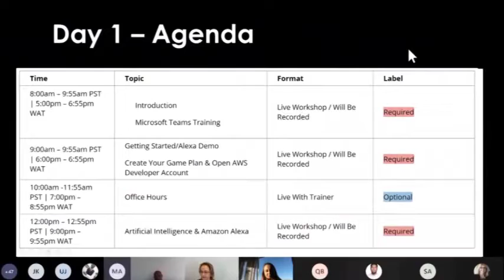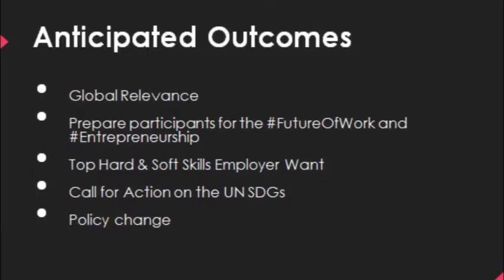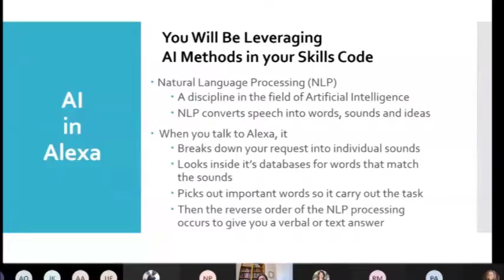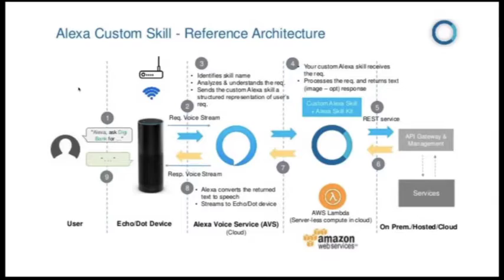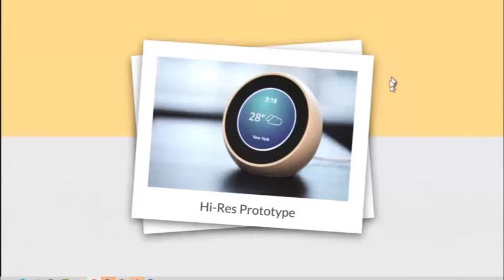2021 AWS Global AI Challenge Highlights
EDequity.Global is building scalable AI talent pipelines through the Virtual Amazon Web Services (AWS) AI Challenge. Experience the 5-minute video highlights from our '21 Global Amazon Alexa Skills Challenge program, supported by 30+ partners across the globe.

for his amazing videography. Please contact Daniel for your own video project!